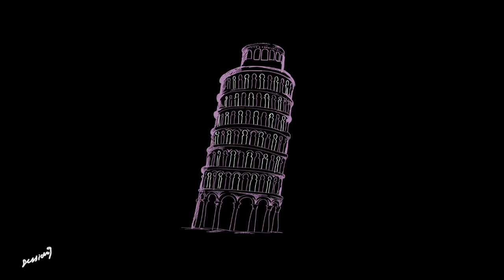*FREE* Funky Bas Type Beat - bounce. | 2021